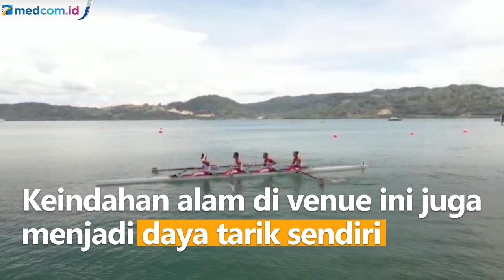Melihat Arena Dayung PON Papua yang Disebut Venue Terindah di Indonesia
Venue cabang olahraga dayung di PON Papua disebut yang terbaik dan terindah di Indonesia dengan latar belakang perbukitan Abepura. Venue Dayung dibangun tak jauh dari Jembatan Youtefa yang membentang di atas Teluk Youtefa.

Pembangunan Venue Dayung menjaga kualitas dari segi kekuatan, kerapihan, kenyamanan dan keselamatan. Sehingga dapat dipakai untuk pertandingan skala internasional.

Keindahan alam di venue ini juga menjadi daya tarik sendiri bagi para pengunjung yang datang. Sehingga venue ini akan menjadi destinasi wisata baru di Jayapura.